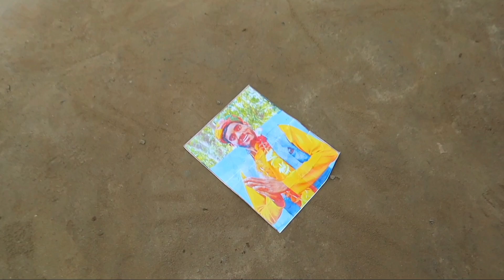Must Watch New Maha Comedy Video 2022 New Amezing Funniest Comedy Videos episode 162 by Top Fun Tv.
Must Watch Comedy 😎 Very Special Trending Funny Comedy Video 2024 😂 Amazing Comedy Video EP 40

CONTENT DECLARATION
Halla Fun Tv has the sole rights of all contents, and it does not give permission to any business entity or individual to use these contents except Halla Fun Tv. This Channel is the Based on a Funny Video. The uploaded all contents are Made by our own team. Also Sometimes We are using some Third-Party materials where we have the specific authorization and permission to use this on YouTube.